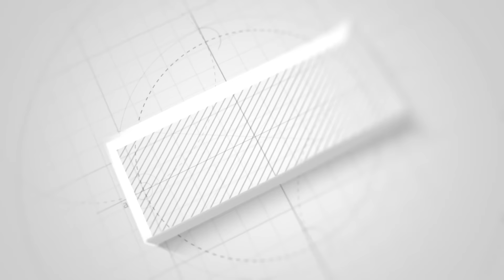STORY OF GEMSTONE : A step-by-step video guide on cutting a piece of shattuckite | Gemexi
STORY OF A GEMSTONE

If you're a new Rockhound you'll definitely want to watch this one!

A step-by-step video guide on cutting a piece of shattuckite. From the rough polished state to a faceted gem. The style of cut is an "Old mine" cut.

Shattuckite is usually the combination of the forest green colors of Dioptase, the pastel green of Malachite, and the royal blue of Chrysocolla.

This vibrant mix of colors is what makes this stone so unique and special.

We love the vibration of this stone! In 2022, we will have some larger free forms available of this beautiful crystal, so keep an eye on our website.